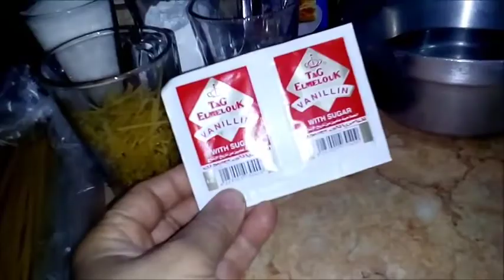الطريقة الاصلية لعمل العزيزية الدمياطى زى المحلات بدون بيض تحفففة